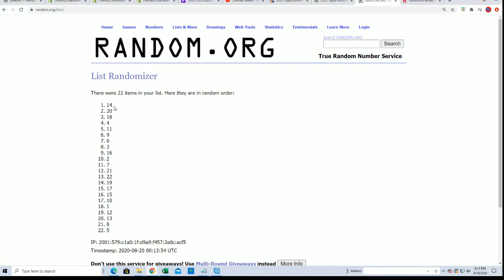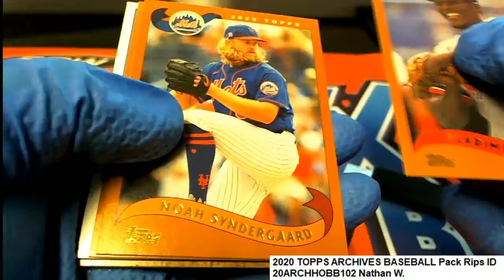2019 Leaf Trinity Baseball Hobby Box ID 19LEAFTRINRP115